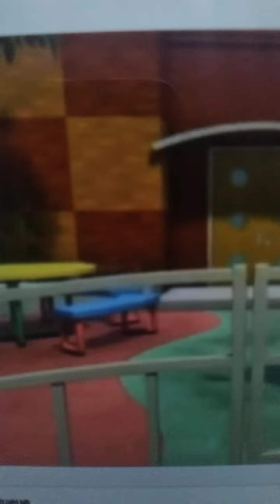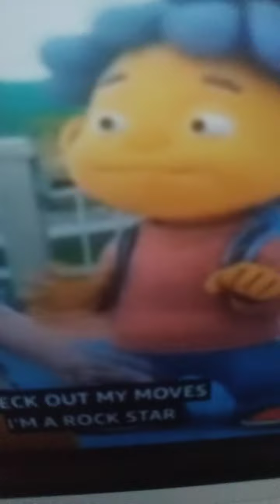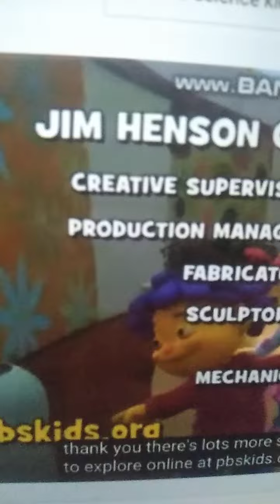Another night 1995 official video sid the science kid tribute 1